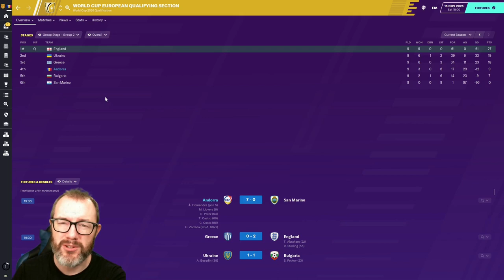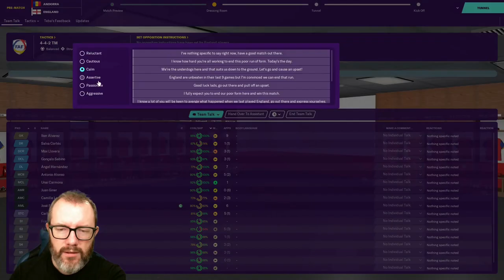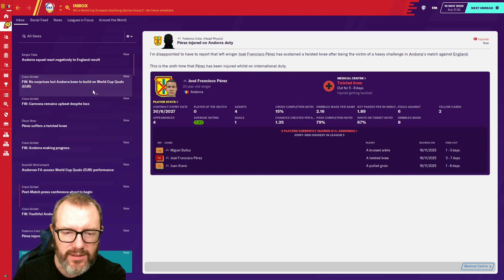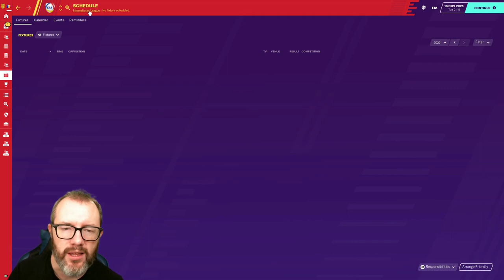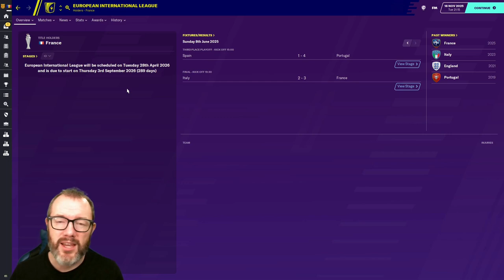FM20 - Andorra! Andorra! EP59 - Lion Tamers? Andorra v. England - Football Manager 2020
Join me as I embark on a new FM20 club and country career with FCAndorra and the Andorra national team. The aim? To become a legend and win the Champions League with the club and the Euros with the country - a long, hard road to Football Manager 2020 glory!

Our 2026 World Cup Qualifying campaign draws to a close today against England. Can we pull of an almighty shock? Probably not.

Can we at least avoid humiliation? Probably not 😅